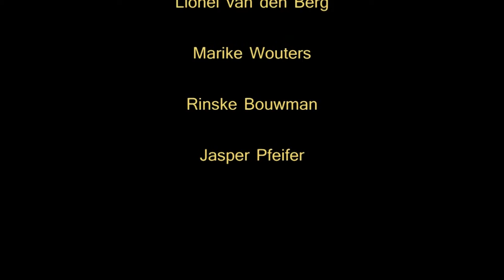Trailer Cirque Cannibale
The elephant shit has hit the fan.

Een preview achteraf van Cirque Cannibale, de voorstelling die Bureau Klein Leed in opdracht van Stichting Mise En Scène maakte.

Tekst:
Rinske Bouwman

Regie:
Bengt Kropmans

Spel:
Remco van de Kant
Thomas Galesloot
Lionel van den Berg
Marike Wouters
Rinske Bouwman
Jasper Pfeifer

Mede mogelijk gemaakt door:
VSBfonds, K.F. Hein Fonds, Carel Nengerman Fonds, Elise Mathilde Fonds, Prins Bernhard Cultuurfonds en Quincy van den Berg